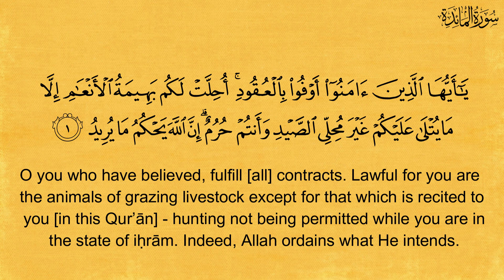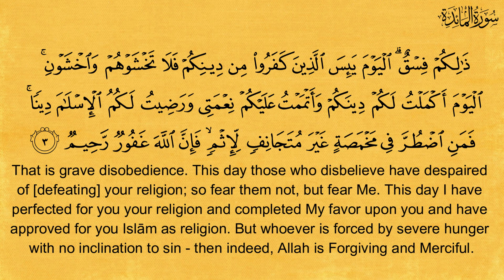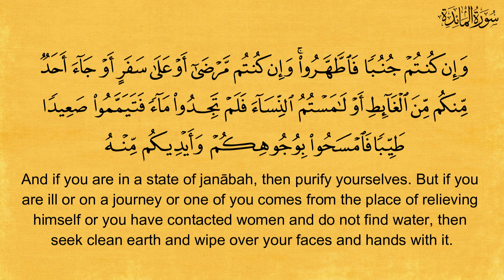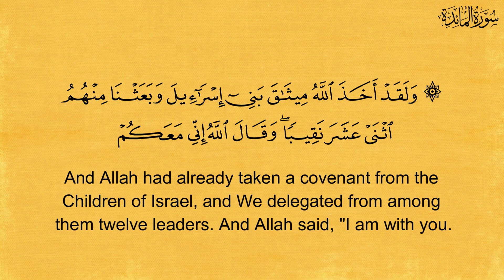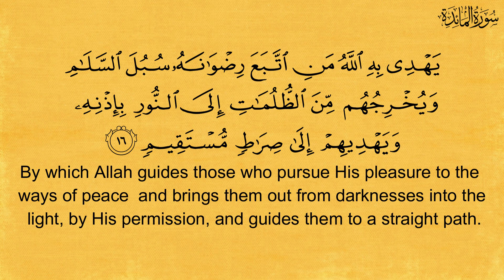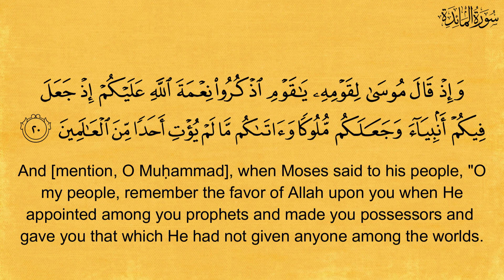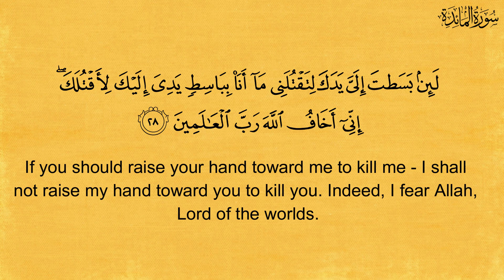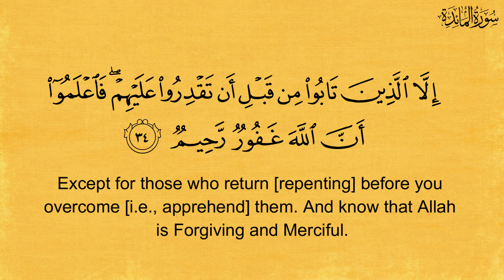Surah Al-Ma'idah || Verse 1 To 34 || سورۃ المائدة Beautiful Quran Recitation | By.Shaikh Abdul Aziz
urdu bayan Surah Al-Ma'idah || Verse 1 To 34 || سورۃ المائدة Beautiful Quran Recitation | By.Shaikh Abdul Aziz